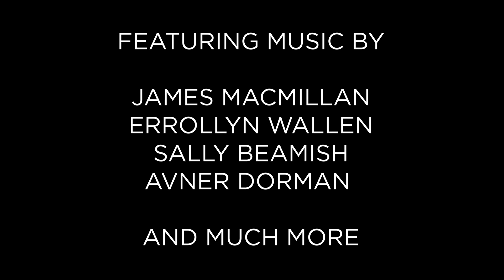Academy of St Martin in the Fields Spring/Summer 2021 Concert Series TRAILER